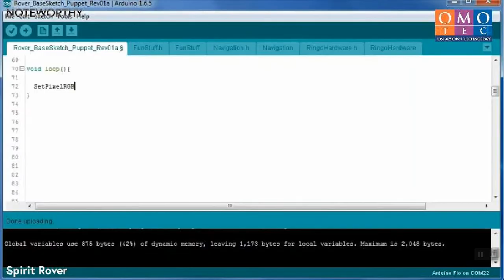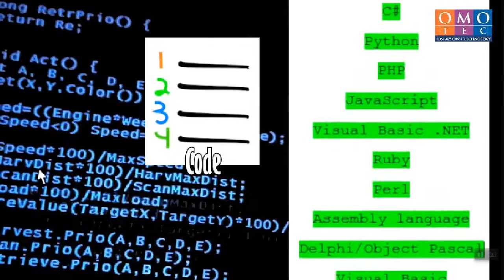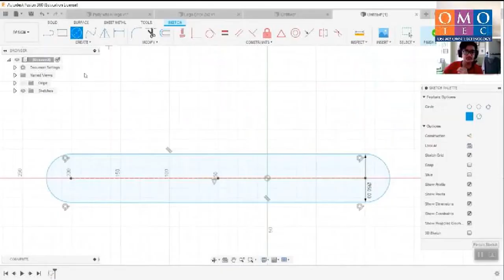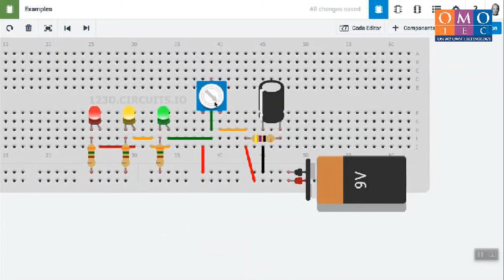WHY YOU SHOULD LEARN TO CODE- A must watch Video for Parents with kids age 5 to 16 |ONLINE vs OFF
How good is online learning, what will they teach my child, how will it help my child, how will it help him in the future ... are these and many more questions going on in your mind... A must watch Video developed by team OMOTEC that explains to the parents the importance of Coding for Students and how new age Online education enables the learning process